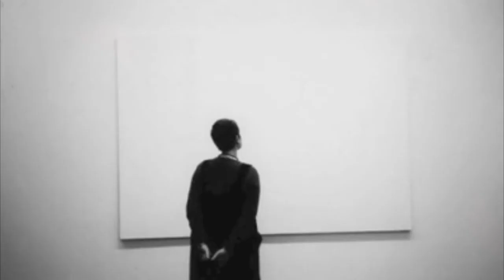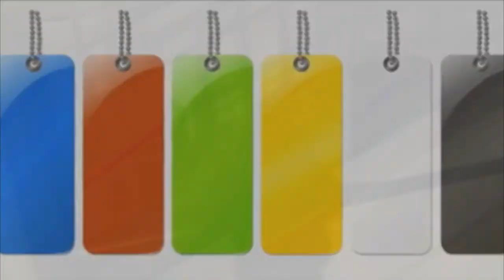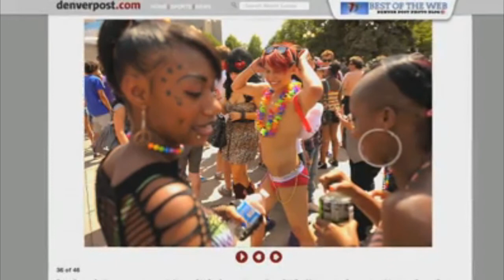Light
A shortened version of my coming out story. Just 2 years ago, I would not have been able to say any of this, because I was not comfortable with myself. A lot has changed since then, and thanks to my friends and supporters, I am able to truly be ME!
This is my digital story for my Communication Literacy course.
"Happiness can be found in the darkest of times, if one only remember to turn on the light"
What's your story of something that greatly impacted your life? Enjoy